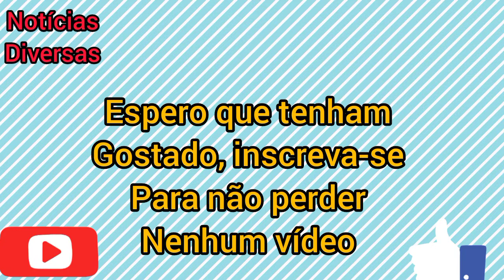JAKE FALA SOBRE O HALLOWEEN| CASAL NALYNE